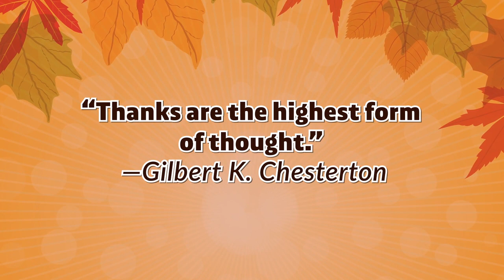Thanksgiving Quotes to Express Gratitude